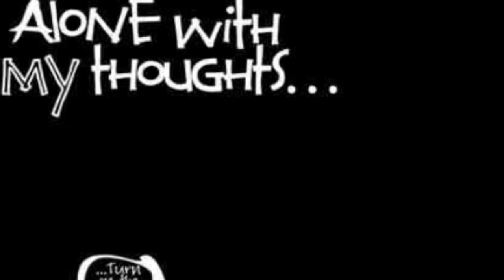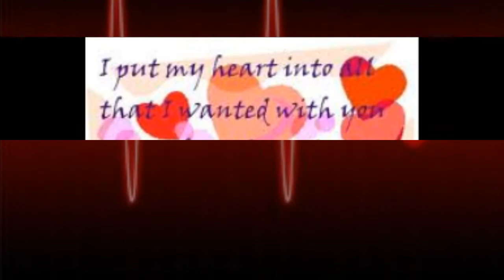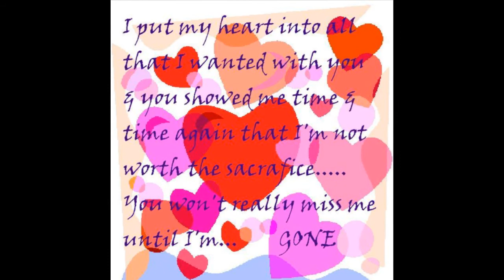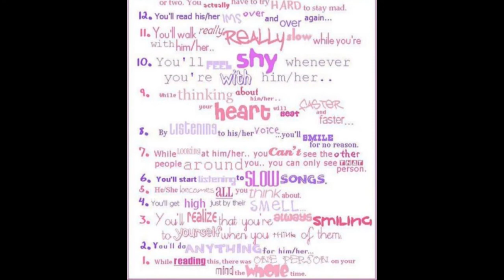mann chandre nu - Abhimanyu \\m//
I don't know what I want in life. I don't know what I want right now.  All I know is that I'm hurting so much inside that it's eating me, and one day, there won't be any more of me left.  Everything that ever cause a tear to trickle down my cheeks, I run away and hide from it.  But now, everything is unwinding and finding its way back towards me.  And I don't know what to do.  I just know that the pain I felt so long ago, it's hurting ten times more... abhimanyu \\m//